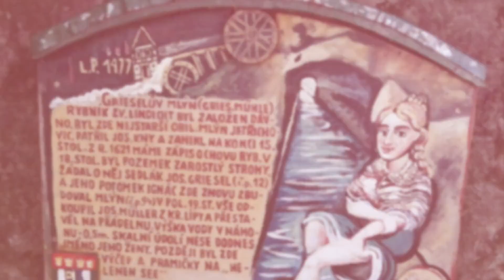Prírodná rezervácia české Švýcarsko sú roztavené budovy (no comment)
Základ je dať tomu chytľavé meno, “souteska”, plavčická brána, alebo dokonca “skalní kaple”.. Alebo príbeh o Paulíne. Všade informačné tabule, sväté obrázky a vyškrabať dátumy do taveniny a nik sa nebude nič pýtať.